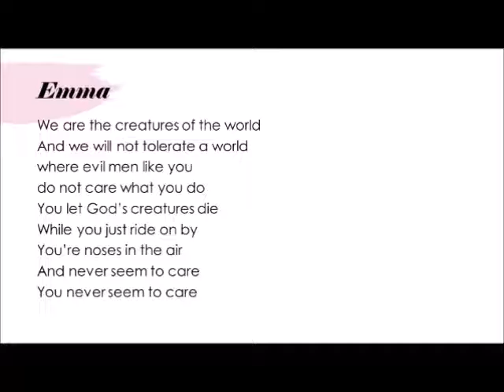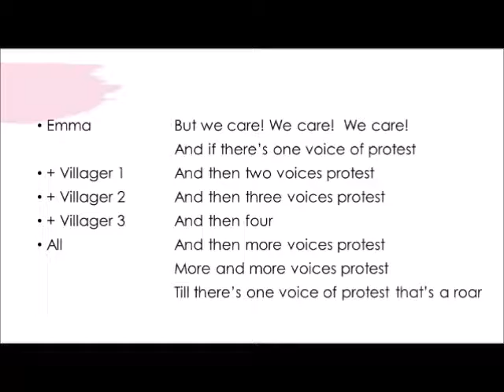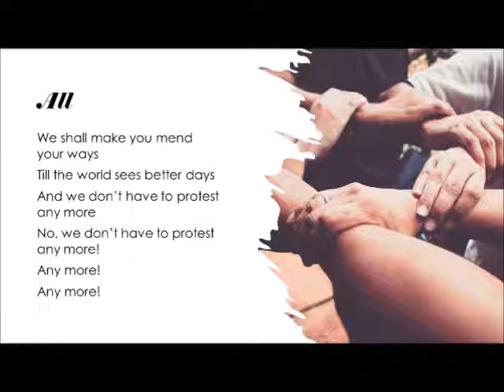The Voice of Protest (Lyrics and performance track)